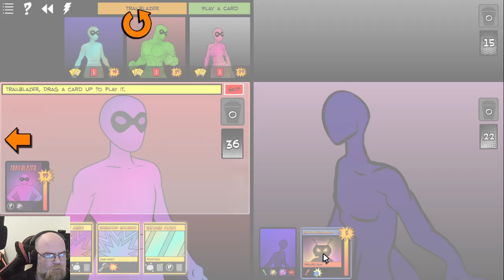Luck of the Seamus #13 - Looking at two new mods!